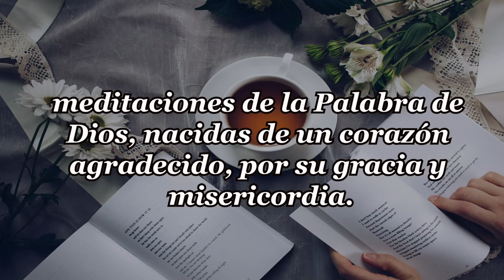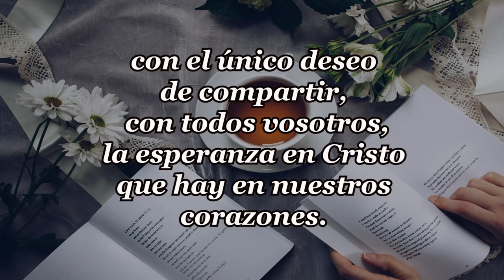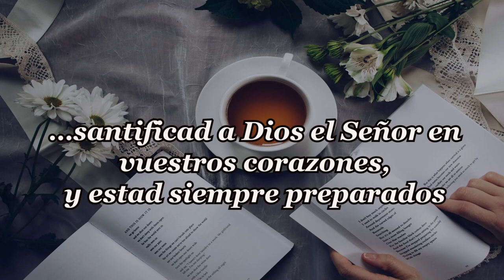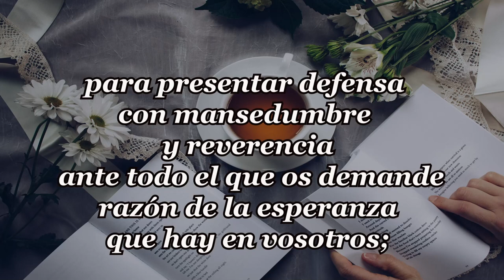333-TIEMPO DE HEROES